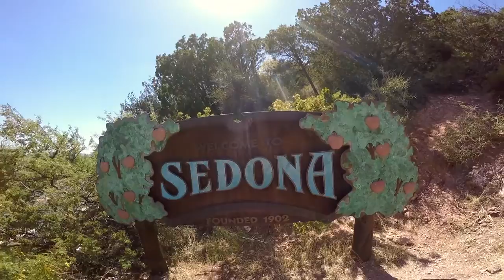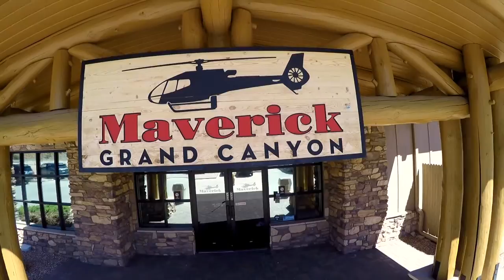Arizona: Sedona, Grand Canyon Helicopter Tour, Pink Jeep Tour of Broken Arrow Trail, Cathedral Rock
Our 10 year wedding anniversary trip to L'auberge de Sedona, Grand Canyon Maverick Helicopter Tour, Pink Jeep Tour of the Broken Arrow Trail, and a morning hike up to Cathedral Rock.